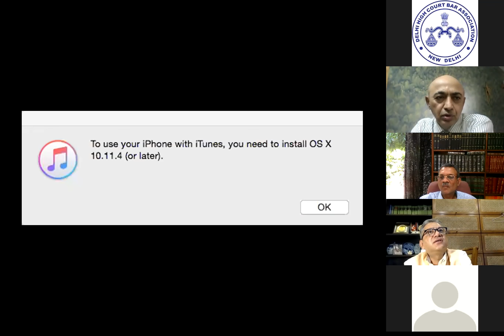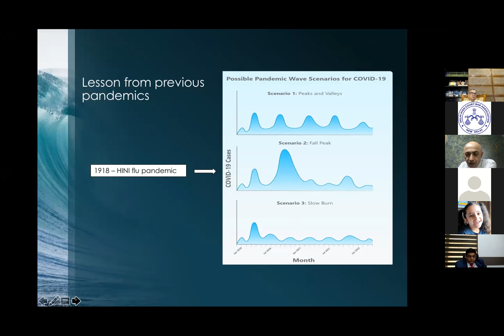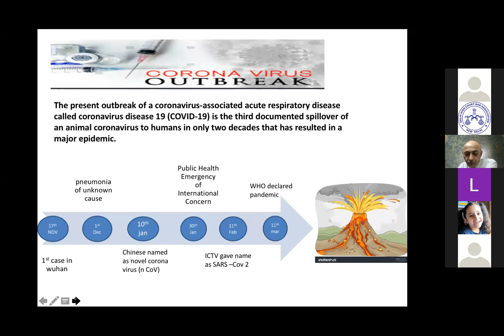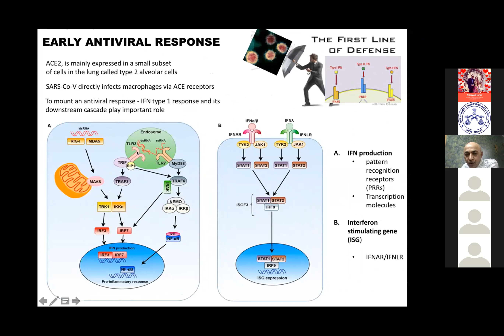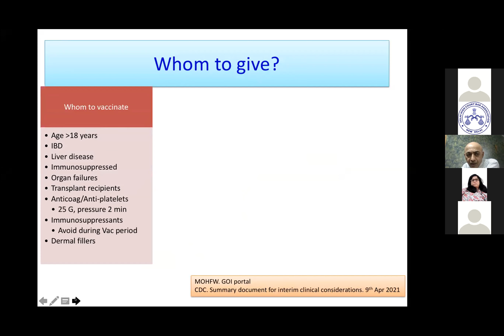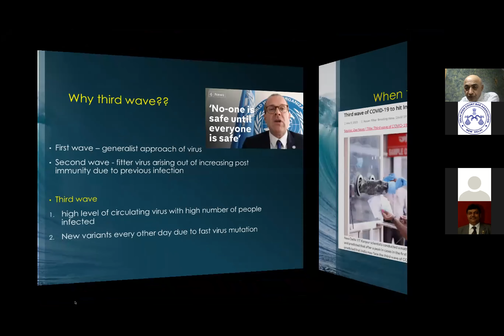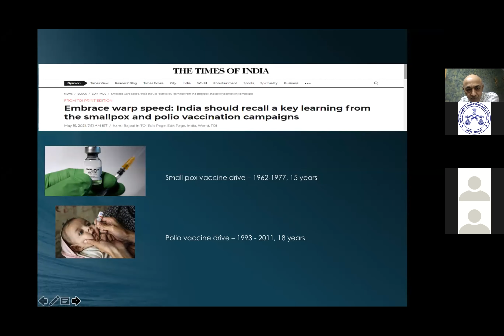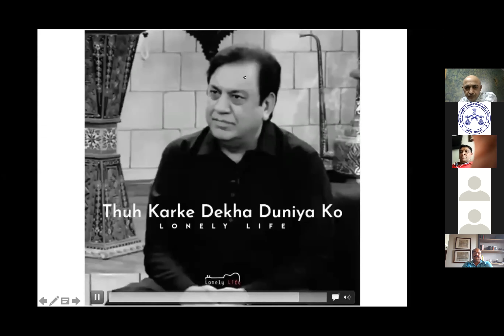COVID-19, IMPENDING THIRD WAVE, WHAT TO DO ?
Delhi High Court Bar Association in association with Rotary Club, Delhi (South East) is organising a virtual seminar on the topic ‘COVID-19-IMPENDING 3RD WAVE, WHAT TO DO ?’. The speakers in the said seminar are HMJ Vipin Sanghi, Judge, Delhi High Court alongwith renowned Dr. Anil Arora, DM (Gastro), Director, Institute of Liver Gastroenterology & Pancreatic Biliary Sciences, Sir Ganga Ram Hospital alongwith Sh. Mohit Mathur, Sr. Advocate and President, DHCBA, Sh. D.K. Rastogi from Rotary Club, Delhi and Sh. Jatan Singh, Vice President, DHCBA. The virtual seminar will be moderated by Sh. Abhijat, Hony. Secretary, DHCBA.